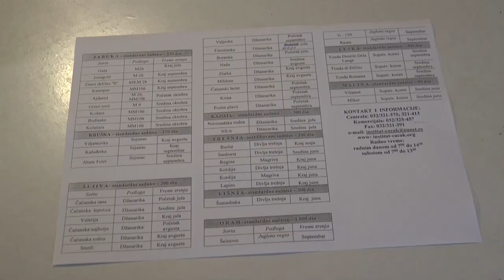06.11.2019. ČAČANSKI INSTITUT ZA VOĆARSTVO POČEO PRODAJU SADNICA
Čačanski Institut za voćarstvo ovih dana započeo je prodaju sadnica različitih voćnih vrsta. U ponudi je oko 100 hiljada sadnog materijala, dok je isto toliko izdanaka maline. Cena je ostala ista kao i prošle godine. Nadležni najavljuju prodaju sadnica i na inostrano tržište. Među domaćim i kupcima iz regiona najveće interesovanje vlada za sadnicama oraha i šljive.

STUDIO ČAČAK

Adresa: Skadarska 7/3, 32000 Čačak

STUDIO UŽICE